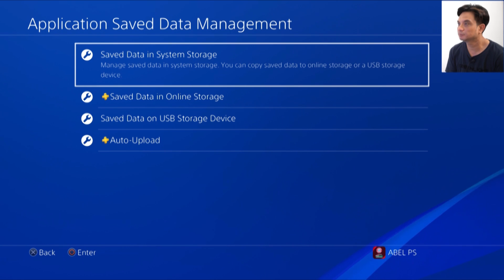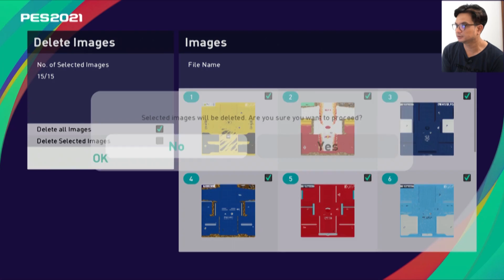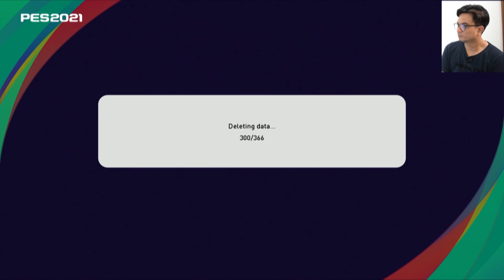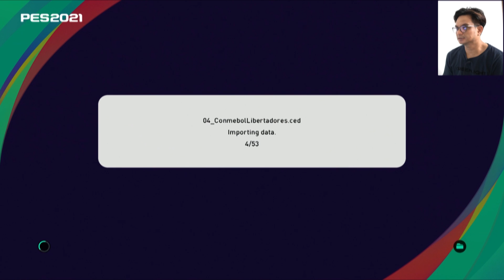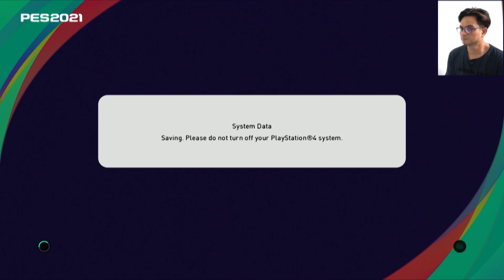OPTION FILE DATA PACK 5.0 PES 2021 PS4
- OPTION FILE DATA PACK 5.0